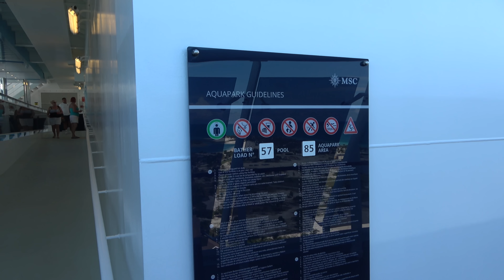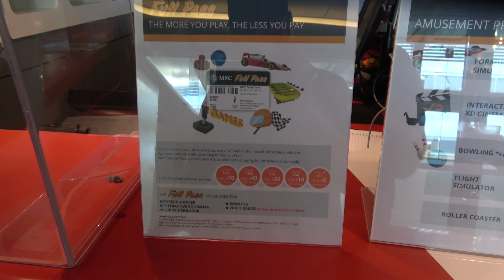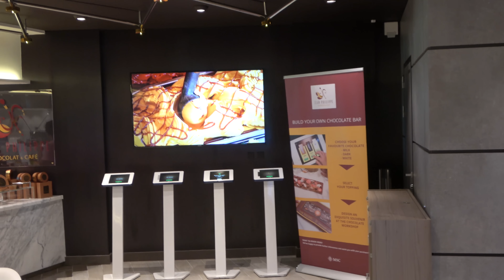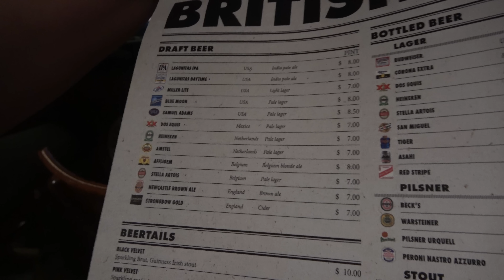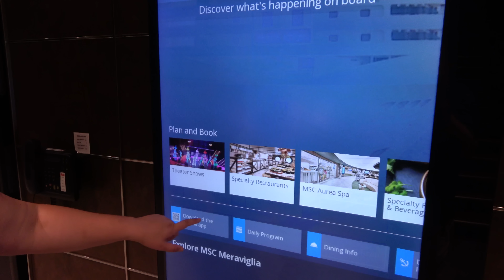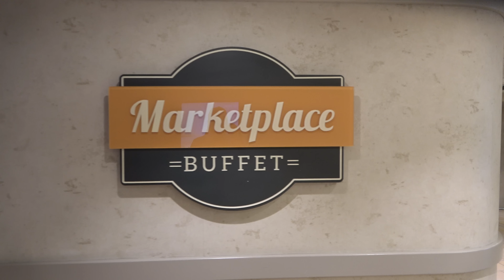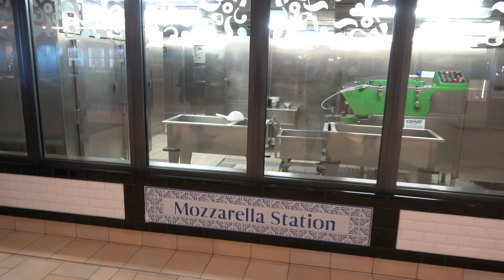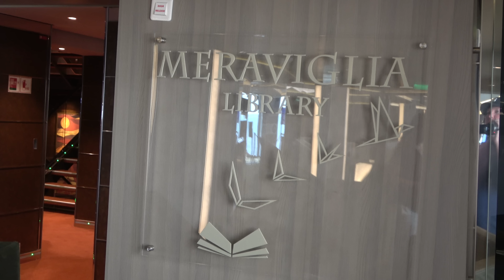MSC Meraviglia Tour & Review with The Legend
Join molly and the legend as the show you around the msc meraviglia cruise ship.  This video shows off everything this msc cruise has to offer from the food (buffet & main dining room), the bars and lounges, the galleria meravigilia area with dome projection shows, the pools, waterslides & rope course, theaters, casino, interior stateroom cabin, specialty restaurants and much more.

The Legend @inthelooplegend
Hyde @onlinehyde
Ranger @parkblotter

Untapped: DrewTheIntern